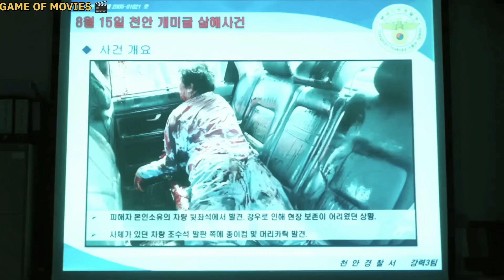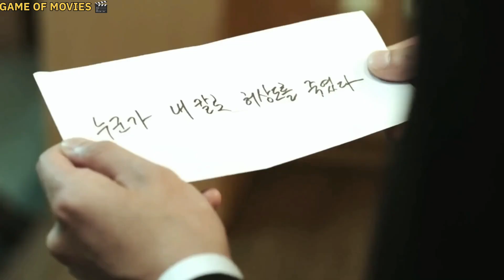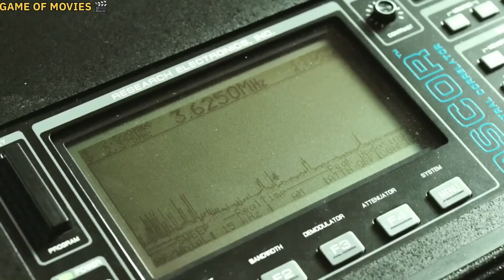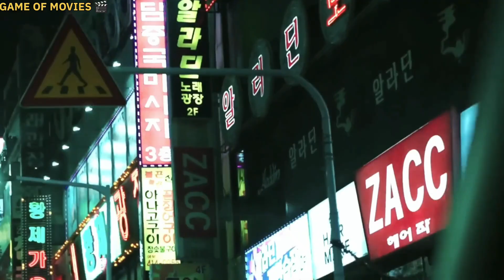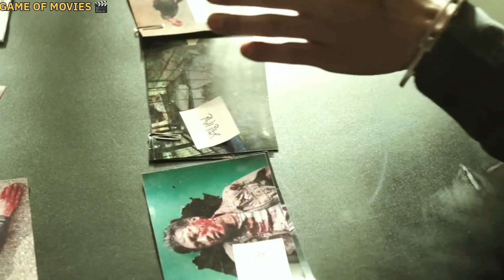The Gangster, the Cop, the Devil (2013) Movie Explained 🎬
The Gangster, the Cop, the Devil (2019) Movie Explained in Hindi/Urdu Summarized हिन्दी | Thriller
The Gangster, the Cop, the Devil (2019) Thriller movie explained in Hindi Urdu. The Action Thriller film "The Gangster, the Cop, the Devil" story summarized with a complete ending in हिन्दी explanation. The plot is about a The plot is about a bizarre sequence of car accidents and murders. It entangles a police officer, Tae Suk, and a notorious Korean gangster, Dong Soo. After Dong Soo survives an attack by a serial killer, he collaborates with Tae Suk to capture the attacker, despite mutual distrust. Dong Soo uses brutal methods to maintain his gang's reputation, while Tae Suk relies on forensic evidence to link the murders. The killer, driven by a turbulent past and sinister motives, remains elusive, cunningly framing others for his crimes. The investigation reveals the killer's identity as Kang Kyung, whose actions are possibly motivated by a desire to complete a dark ritual. The climax occurs when Dong Soo captures Kang Kyung, resulting in a violent confrontation. Ultimately, Dong
Con and Too Cubio volontloon nurouit tinn thair fotonwith the killer's, leading to a dramatic resolution of the case.

only been used to communicate a message (understandable) to the audience. We don't plan to violate anyone's right. Thanks